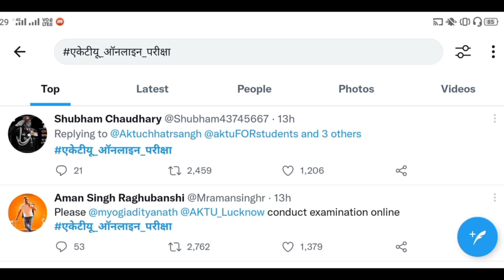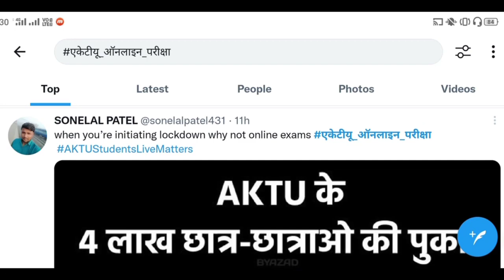"एकेटीयू_ऑनलाइन_परीक्षा" Twitter पर नम्बर1 || Aktu Semester Exam Online Or Offline???